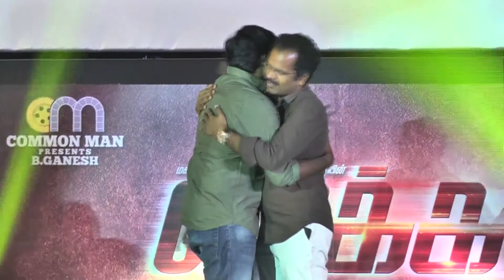Rekka Audio Launch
Meet the Rekka team at the audio launch of the film.